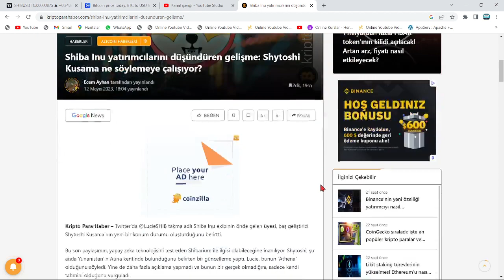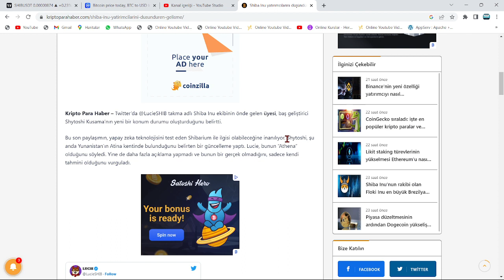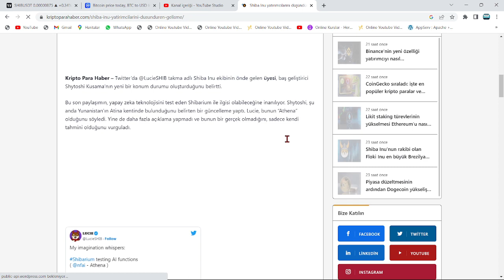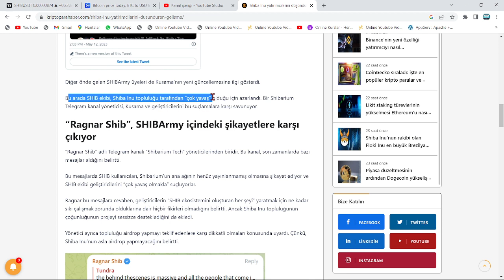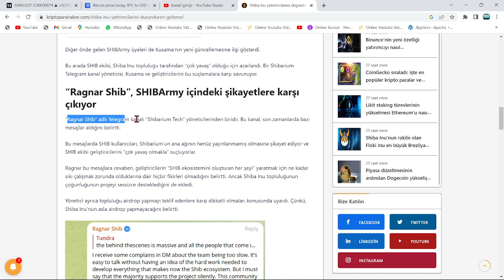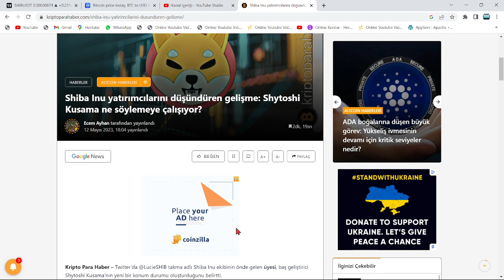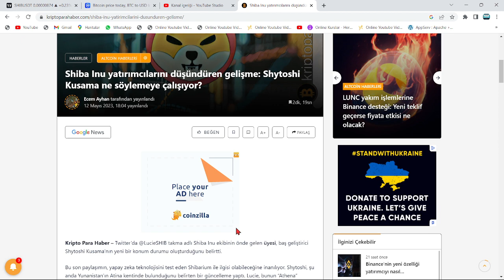KUSAMA'DAN BOMBA AÇIKLAMA GELDİ!🔥TOPLULUK, HAVAYA UÇTU🚀UZUN ZAMANDIR BEKLENEN PROJE, HAYATA GEÇİYOR🔥